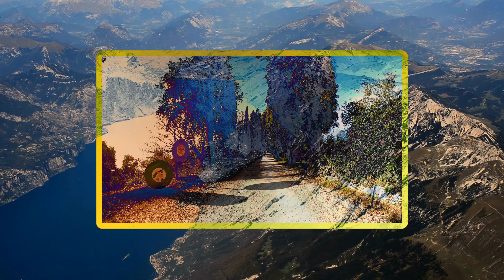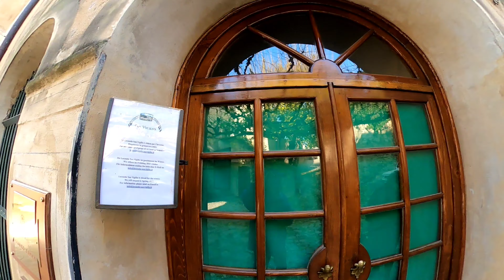Punta San Vigilio - Lago di Garda - Italy